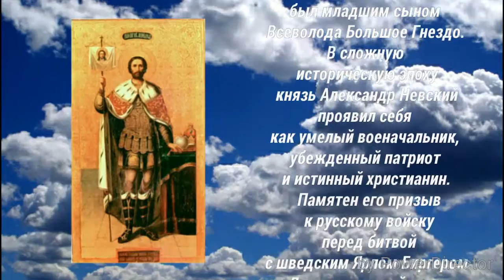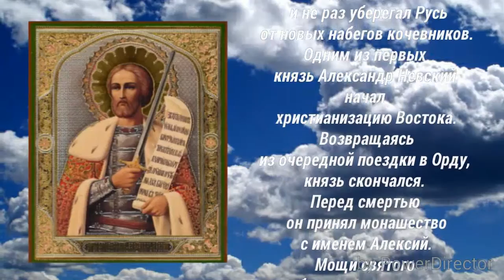Святой благоверный князь Александр Невский - 6 декабря!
Святой благоверный князь Александр Невский родился в тысяча двести двадцатом году в Переславле-Залесском. Отец его, новгородский князь Ярослав, был младшим сыном Всеволода Большое Гнездо. В сложную историческую эпоху князь Александр Невский проявил себя как умелый военачальник, убежденный патриот и истинный христианин. Памятен его призыв к русскому войску перед битвой с шведским Ярлом Биргером. Двадцатилетний князь обратился к воинам: «Не в силе Бог, а в правде. Иные — с оружием, иные — на конях, а мы Имя Господа Бога нашего призовем!». С небольшой дружиной князь разбил грозного врага. Через два года состоялось решающее сражение с немецким рыцарским орденом на Чудском озере. Защитив западные пределы страны с помощью веры и оружия, на востоке Александр Невский действовал как дипломат. Он играл на противоречиях между Золотой Ордой и Монголией и не раз уберегал Русь от новых набегов кочевников. Одним из первых князь Александр Невский начал христианизацию Востока. Возвращаясь из очередной поездки в Орду, князь скончался. Перед смертью он принял монашество с именем Алексий. Мощи святого благоверного князя Александра Невского почивают в Троицком соборе Александро-Невской лавры, в Санкт-Петербурге.